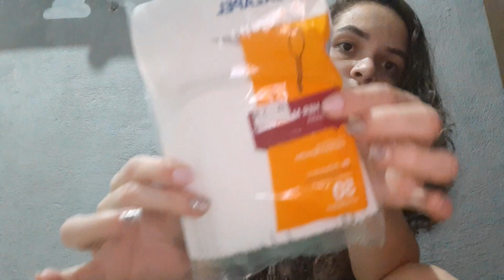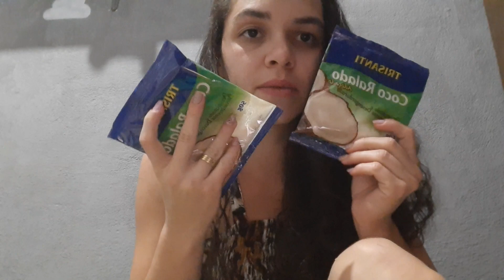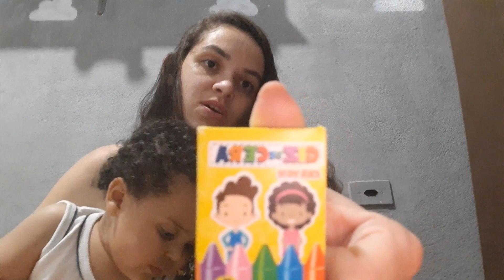mostrei as COMPRINHAS para o aniversário do ISAAC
olá amores tudo bem com vocês? eu espero que sim sejam bem vindos a mais um vídeo aqui no canal!

não se esqueçam do LIKE, COMENTAR E SE INSCREVER...